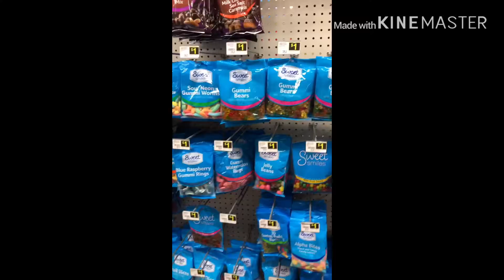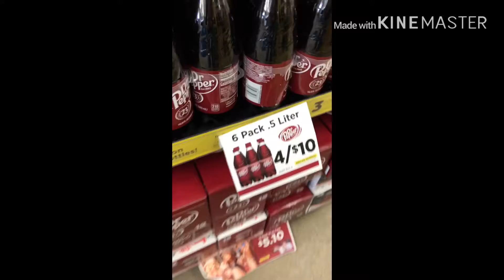Blog with my little brother👍👍